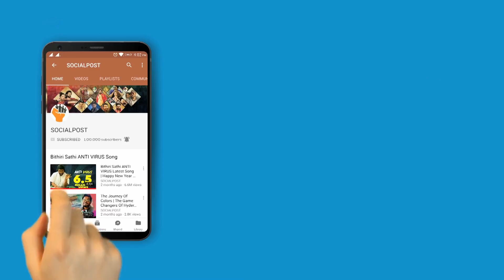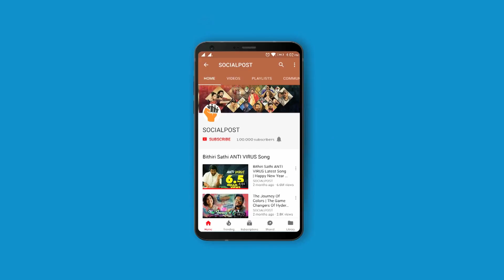కోర్టు మెట్లు ఎక్కనున్న పవన్ | ABN RK Defamation Case Court Orders Pawan Kalyan | Socialpost